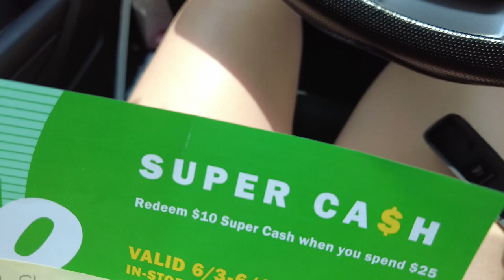Spring Nails, Shopping, & Getting Ready For Our Trip | Vlog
xoxo,
Cindy